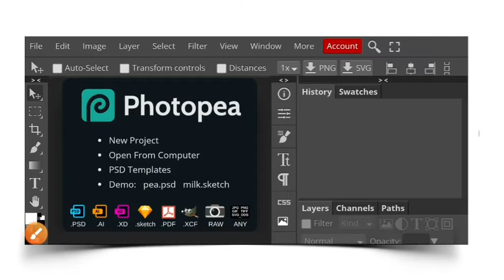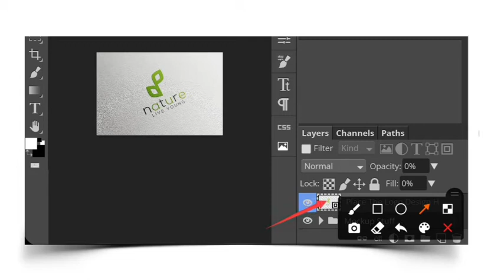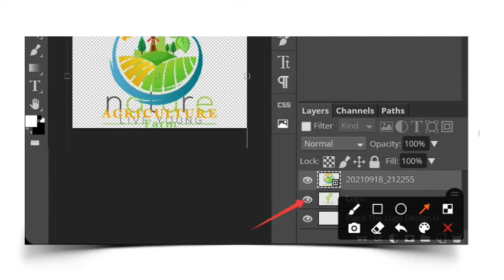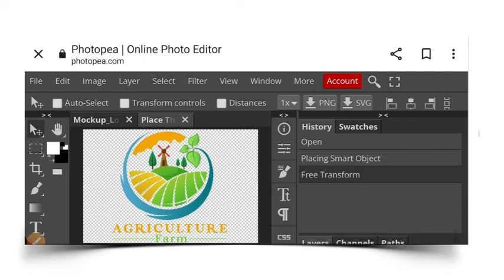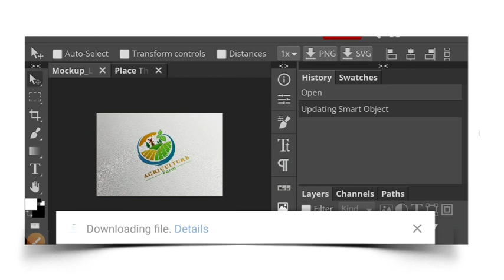Download Paper Releastic Mockup Free,Apply Mockup on Android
Password Protected Password In Video

In This Video I will Make Professional Logo Design On Android with PixelLab Application.  Learn Logo Design On My YouTube Channel. And Support  Me always

00:00 Intro
00:06 Photopea Logo Design
01:00 How to apply Mockup on android
02:00 Photopea Tutorial

: - More Tag :-

1)How To Make Professional Logo Design
2)Make Professional Logo Design
3) Logo Design On Android
4) Logo Maker Apps
5) Logo Design Hindi
7) PixelLab Logo Design Tutorial
8) Mockup File Download Free
10) Logo Design After effects
11) Photopea Logo Design Tutorial
12 ) How to apply Mockup on Photoshop
13 ) Illustrator Logo Design
14) Photopea Use software
15) Photopea
16) PicsArt Logo Design
17 ) Logo Design Hindi
18 ) Logo Design  Start to end
19 ) Logo Design Step by step
20 ) Easy Logo Design tutorial
21 ) Logo Design 2021
logo design and earn money,
logo design app for android in tamil,
logo design background,
logo design business,
logo design best app,